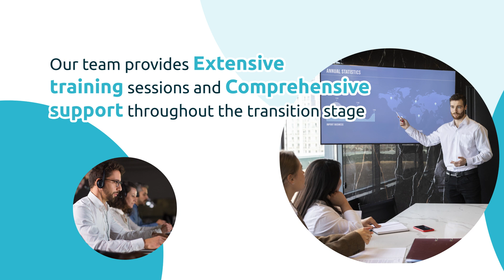PromptTech Retail Management Solution | Upgrade your business effortlessly.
Flourish your business with our user-friendly and feature-rich retail management software. Say goodbye to the inefficiencies of manual operations and embrace the invaluable benefits of automating your business with PromptTech.